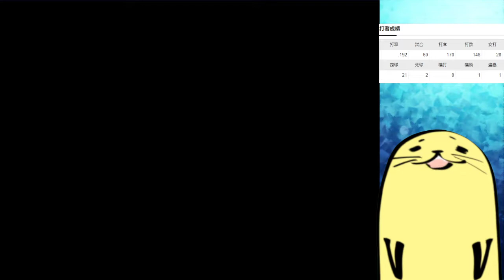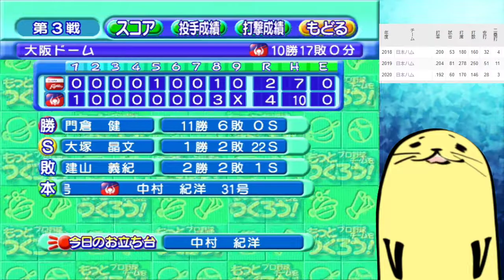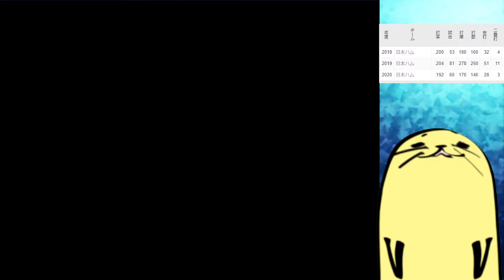【ドリキャス実況】#63 もし3年目の清宮がハムで4番でスタメン固定だったら【もきゅつく】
中継ぎの重要性を嫌というほど思い知った